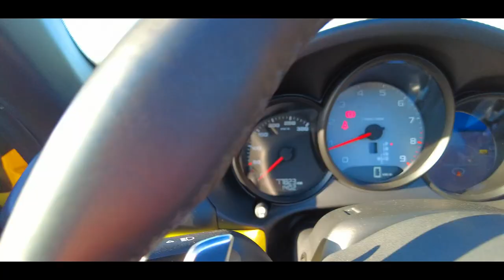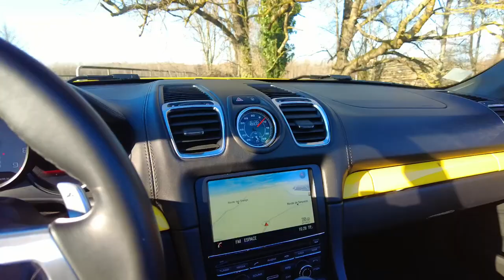Essai Porsche Boxster S 981 : L'oiseau Jaune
Hello,

on se retrouve aujourd'hui pour l'un des derniers essais de 981 sur cette chaîne YouTube !
Nous avions très envie de pouvoir proposer cette vidéo afin de vous parler de l'intermédiaire entre le GTS et le 2,7L.

Bon visionnage !